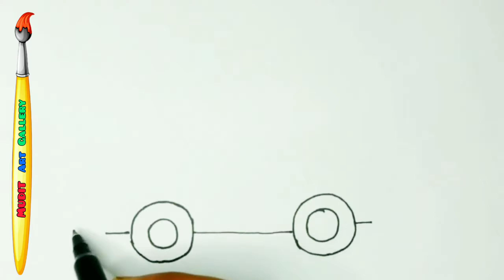How To Draw Motorcycle Drawing Kids Learning | Step By Step Drawing And Coloring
Smile😊 Kids👶

how to draw a motorcycle easy step by step
bike coloring video for kids
how to draw a motorcycle
how to draw sports bike or super bike
motorcycle drawing for kids
drawing motorcycle
mudit art gallery